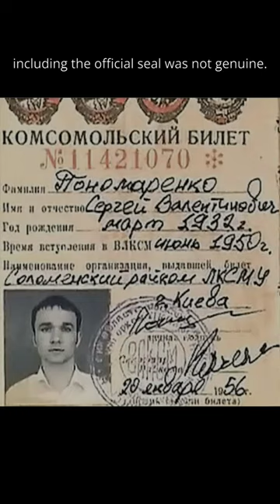Unsolved Mystery from Time Traveler (001 - Sergei Ponomarenko) now Solved!!!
The story of Sergei Ponomarenko, a supposed time traveler who appeared in Kyiv, Ukraine in 2006, was found to be a fabrication by a Ukrainian TV station.